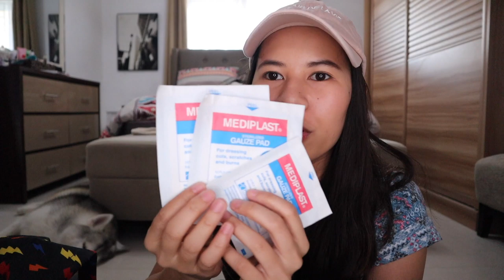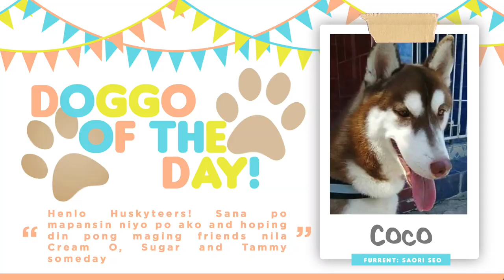WHAT'S IN MY DOG BAG? ESSENTIALS! (PHILIPPINES)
Share ko lang po sa inyo kung anong laman ng dog bag namin. Enjoy watching!